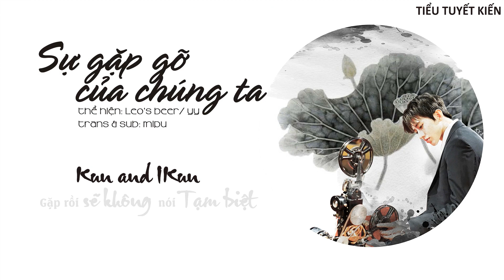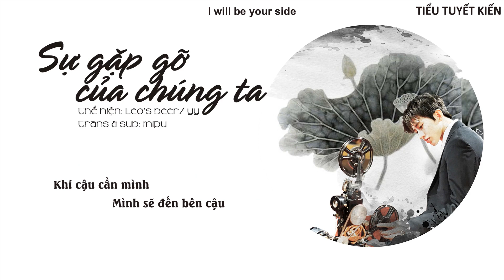[TTK][Vietsub - Kara] Sự gặp gỡ của chúng ta/我们的遇见 - Gửi tặng Thái Từ Khôn [Song for Cai Xukun]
Nhạc: Miêu Miêu/ Tiểu Điềm Điềm không ăn đường
Lời: Miêu Miêu
Biên khúc: Studio Simple
Thể hiện: Leo's Beer/ YY
Trans & Sub: Mipu